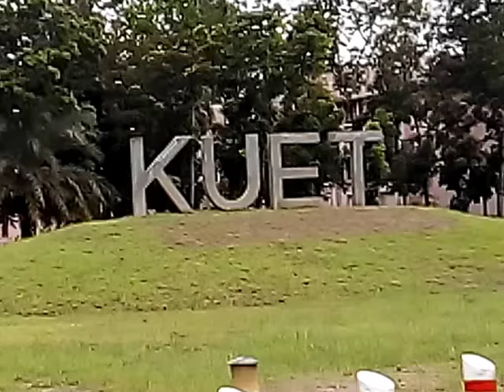KUET- Khulna University of Engineering & Technology- The Most Beautiful Campus of Bangladesh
KUET- Is an Engineering University of Bangladesh.